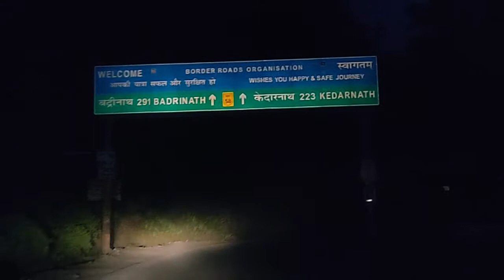Chandrashila Trek Part 1 (World Highest Shiva Temple) 2019-2020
Delhi to Rishikesh-Chopta-Tungnath-Chandrashila Trek.